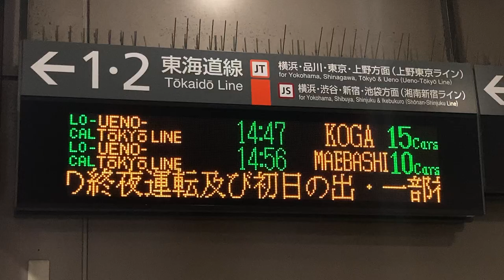表示位置が変わる様子 JR東日本 大船駅 改札 発車標(LED電光掲示板)